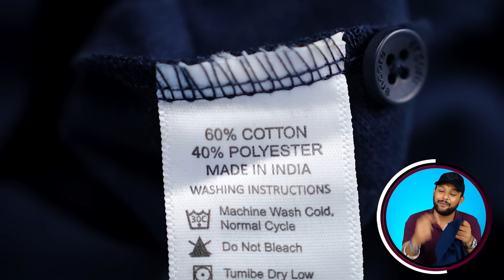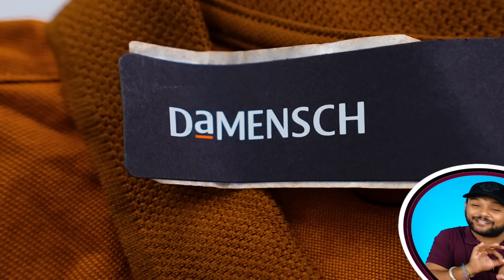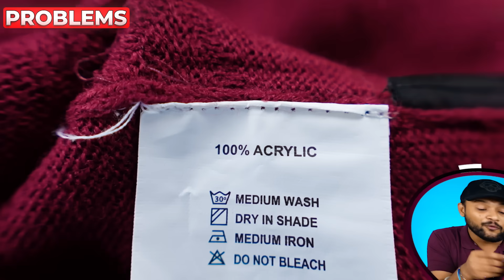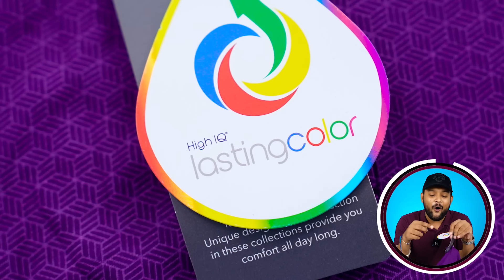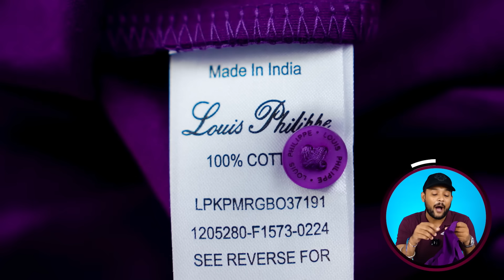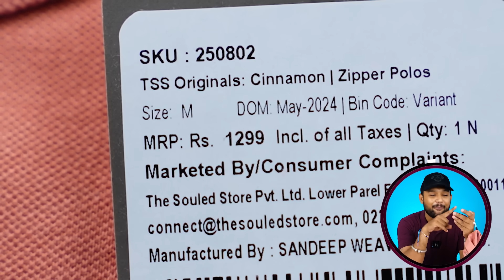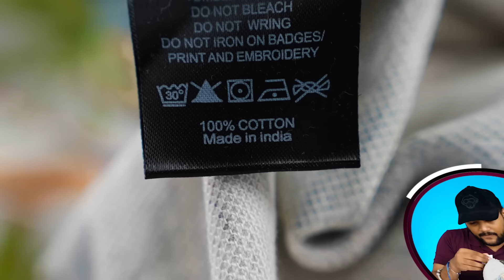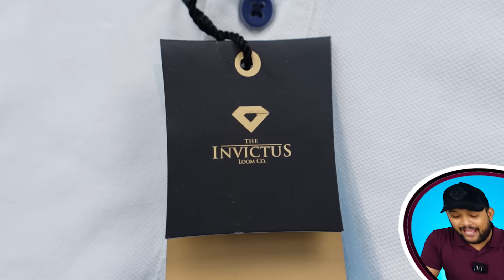10 Best Polo Shirts/T-Shirts Outfit For Men on Myntra 🔥 Rare Rabbit, Snitch Haul 2024 | ONE CHANCE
10 Best Polo Shirts/T-Shirts Outfit For Men on Myntra 🔥 Rare Rabbit, Snitch  Haul 2024 | ONE CHANCE
The Souled Store Colourblocked Polo Collar Cotton T-Shirt for Men:

Intro: 0:00
Encore By Invictus Polo T Shirts for Men Outfit: 0:22
Damensch Polo T Shirts for Men Outfit: 1:22
HIGHLANDER Polo T Shirts for Men Outfit: 2:48
Rare Rabbit Polo T Shirts for Men Outfit: 4:08
Louis Phillipe Polo T Shirts for Men Outfit: 5:46
The Souled Store Polo T Shirts for Men Outfit: 6:58
Maniac Polo T Shirts for Men Outfit: 8:06
The Bear House Polo T Shirts for Men Outfit: 8:59
Snitch Polo T Shirts for Men Outfit: 9:51
Invictus Polo T Shirts for Men Outfit: 11:04